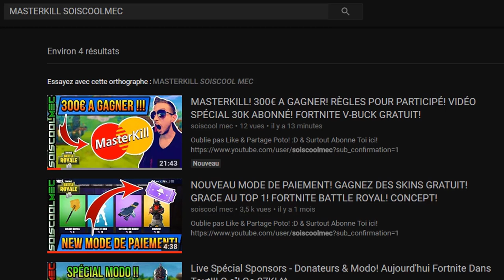TUTO SECRET ETAPE 2! COMMENT OUVRIR LE COFFRE + FABRIQUER LA DAGUE! LE TRÔNE SOMBRE! COD WW2 ZOMBIE!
Vidéo CoD IW Zombie:
Clés Illimité:

Octobre: "soiscool10"
Novembre "soiscool11"
Décembre "soiscool12"
Janvier "soiscool01"
Mars "soiscool03"
Etc...

Top Don!!!
Joohny34 - 300€
187 COD CreV al-pha-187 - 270€
Dropdead_boy - 268€
Loic Hemon - 185€
AmneesiaaKush - 158€
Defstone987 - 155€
BlackFires - 149.5€
Tibo's - 100€
Donovan - 95€
Audrey Marley - 80.5€
Stéphane - 80€
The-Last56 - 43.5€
Allan - 40€
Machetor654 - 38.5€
Olivier - 30€
Zaro Clan - 27€
LeGameurDu59 - 25€
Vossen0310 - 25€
PREDATOR 33 - 23€
SkYzZo - 20€
Akim - 20€
ray-p-8 - 20€
RimkusRsl - 20€
Melvyn Riblon - 20€
BahamutChaos1 - 17€
D4FT-P3DR4U - 15.5€
K07C - 15€
NexTaz - 10€
Dryz Glitcher - 10€
Cédric - 10€
Zartekgamer - 10€
Xx_rohn25_xX - 10€
dg_smads - 8€
kvvd-Xday_zX - 7€
RayZen SeleKtoR - 7€
Alexandre - 6€
LpkAyaa - 6€
BryanBancilhon - 5€
Delta-Glitching - 5€
Creeper2000 - 4€
Luaz - 4€
MissShanna - 3€
Xteii GueshStar - 2€
SkibzFr - 2€
FZX - 2€
RoWneX - 2€
ThibaultMarin - 1€
CorentinDeschamps - 1€
As Te - 1€
Maxence-n - 1€
Dark - 1€

Musique Outro!